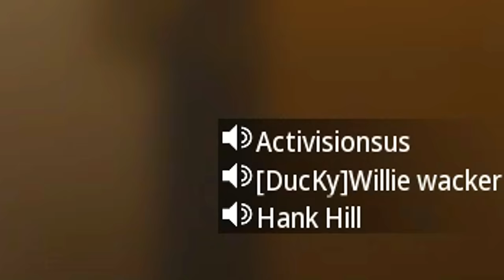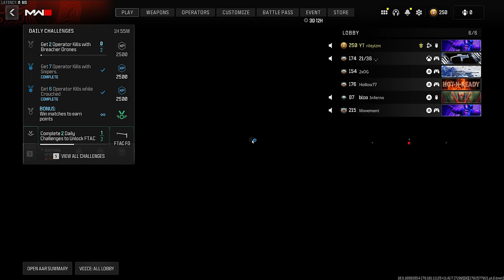Worlds Fastest Sniper vs Tryhards